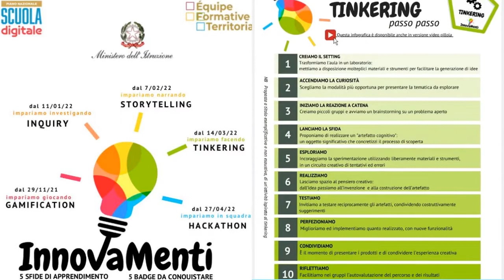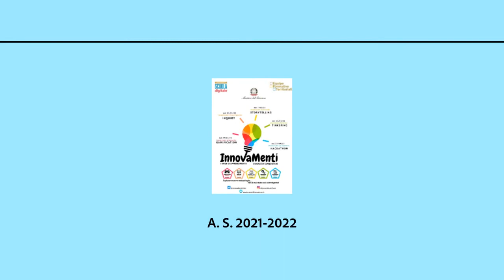INNOVAMENTI SFIDA "TINKERING" CLASSI III SCUOLA PRIMARIA DI FOGLIANISE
Le classi terze della scuola primaria plesso Foglianise partecipano alla quarta sfida di innovamenti: “TINKERING”.
Gli alunni e le alunne della  III A e della  III B, dopo la manipolazione di materiali diversi per conoscerne le proprietà e le caratteristiche generali, sono stati coinvolti in attività creative che hanno portato alla realizzazione di animali e fiori utilizzati, successivamente, come bigliettini augurali e altro…